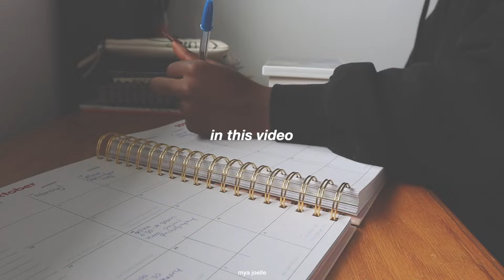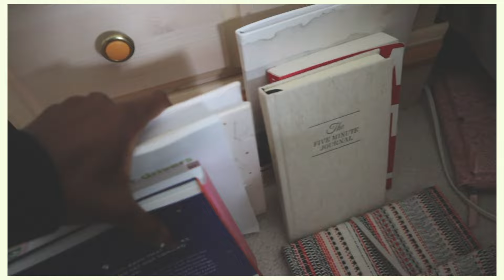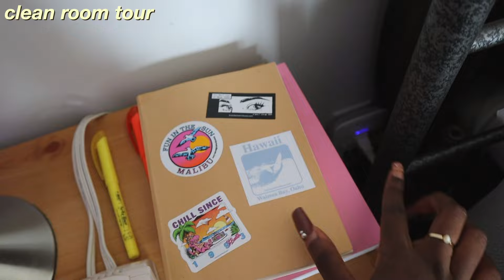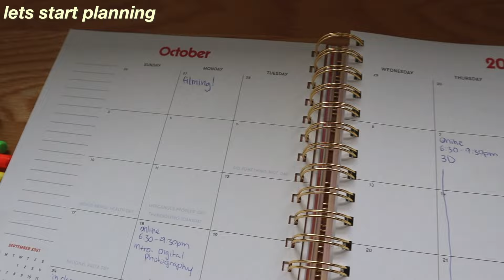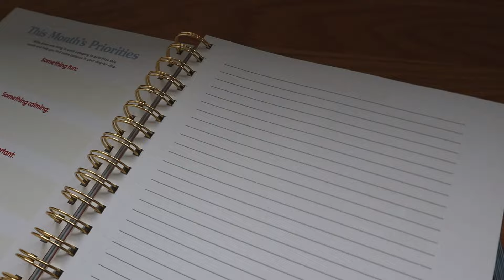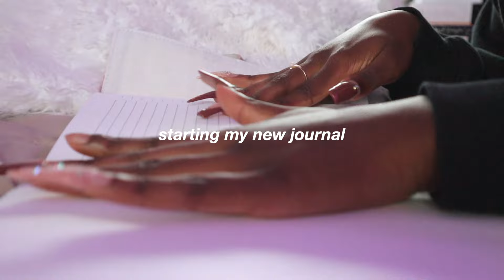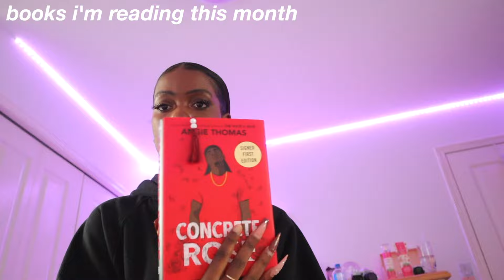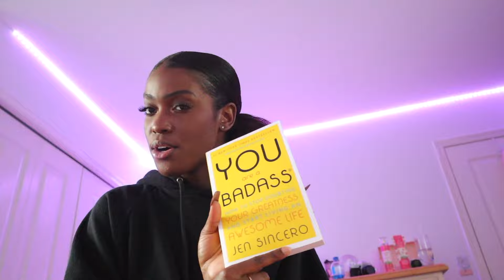My Monthly Reset Routine ♡ getting my life together | cleaning, planning, preparing for college etc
welcome to my monthly reset routine ❤️  in this videos i show you guys how i get ready for the new month. october yayaya! idk why but i'm just so excited to start this new month, i think its gonna be so much fun 😊 anyways i hope this video gives you some motivation to start planning for either this coming month or future months 🌻🍂

mya xx

FAQ:
what camera do i use? canon g7x ii + canon eos m50

subs: 3,863 i love u.